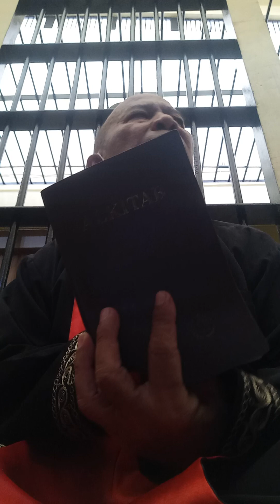Doa Bapa kami jangan jadikan mantera